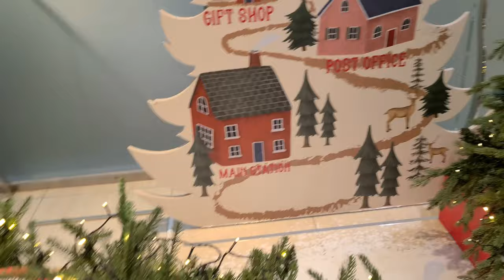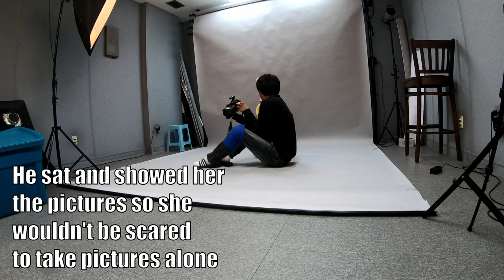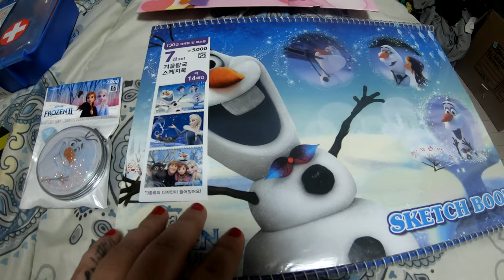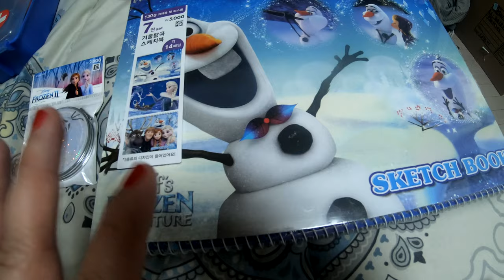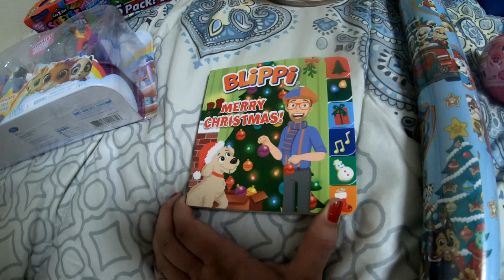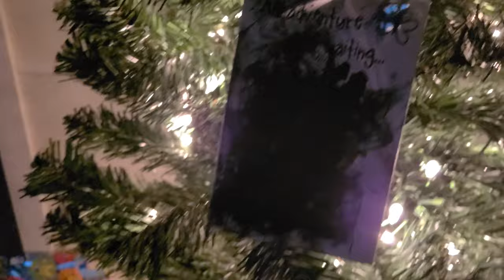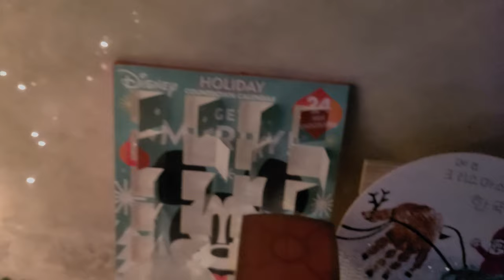Santa Called Presley! | Getting Our Hanbok Photos Taken